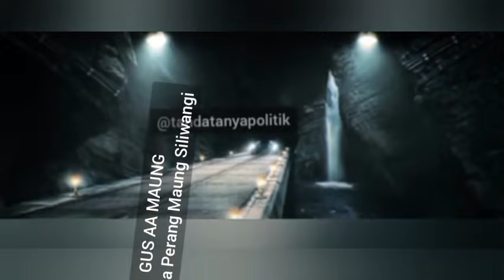KYAI KOK GINI?- GUS AA